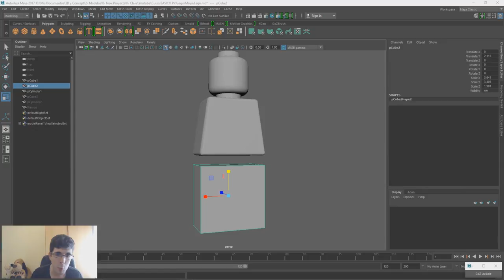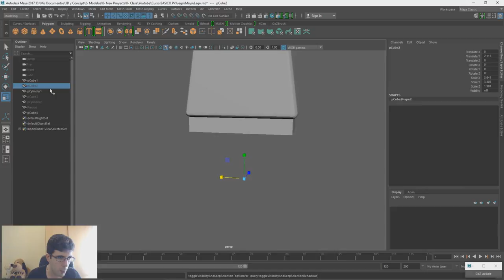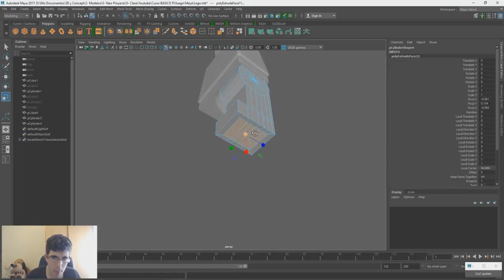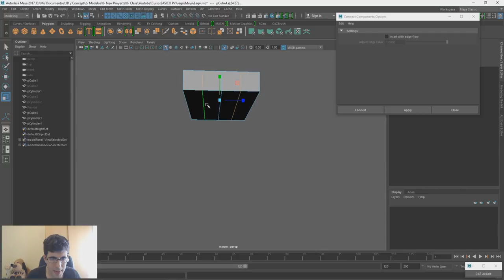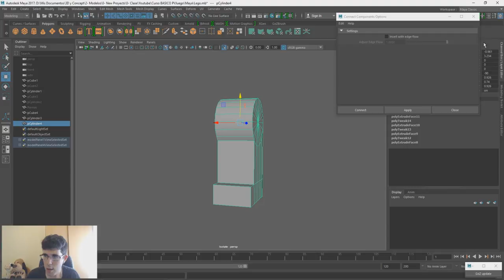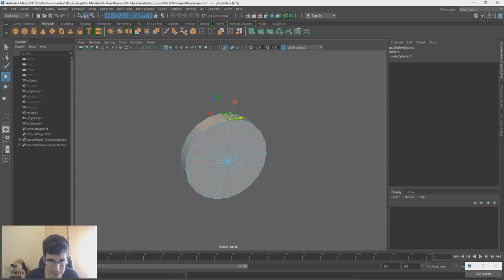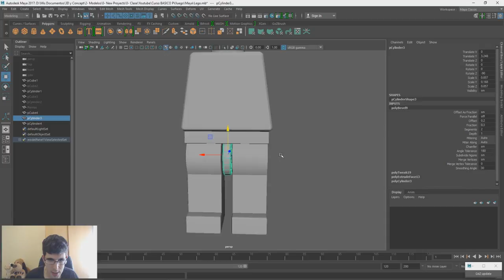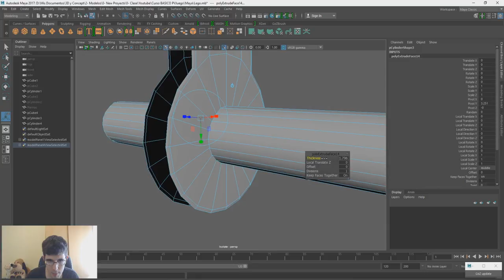Curso BÁSICO | Personajes para Videojuegos - Parte 3 - Modelando las Piernas y la Cintura